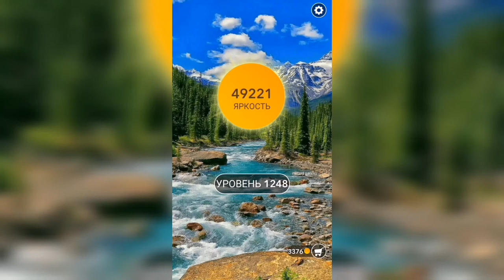Word / Слово Крест: Поиск русского кроссворда / Уровень 1248